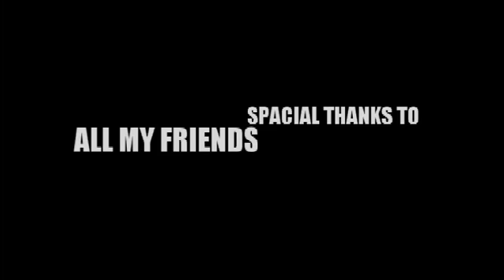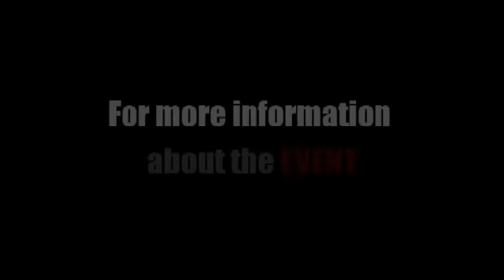भारत आज़ाद हुआ लेकिन ये बच्चे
Adopting one child won't change the world: but for that child,
the world will change.
Director & Editor : M Saadique Shaan

Latest Short Film and Videos A Shaan Productionns

Duniya me Fel rahi Afvaho ki  aag ko ese roka ja sakta hai short film me dekhe

Shahar ke bich 800 Saal Pahle bana Talab jo Taapu ki tarah dikhta hai  | Lakhotiya ka Itihaas Dekhe | Talab khudai me mile the sone ke sikke jo Kaam karne wale majduro ko unnke mehnat ke liye bhi diye jate the

Shahar ki Ladkiya itnni powerful hai jinhe rokna mushkil hai video dekh aap bhi josh se bhar jayenge